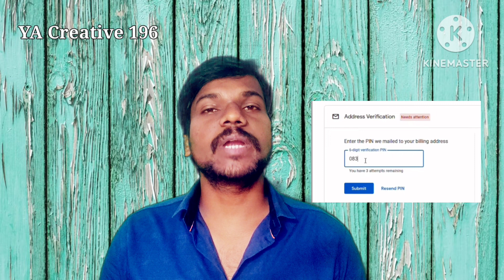యూట్యూబ్ లో నా మొదటి సంపాదన |YouTube First Payment | yacreative196 | YA Creative 196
హాయ్ ఫ్రెండ్స్...
   ఈ వీడియో లో నేను యూట్యూబ్ ఛానల్ ను ఎలా క్రియేట్ చేసాను...అలాగే యూట్యూబ్ లో డబ్బులు ఎంత  సంపాదించాను... ఎలా సంపాదించాను అనే విషయాల గురించి వివరించడం జరిగింది...

YA Creative 196

Thankyou 🙏🙏...
Yadagiri.